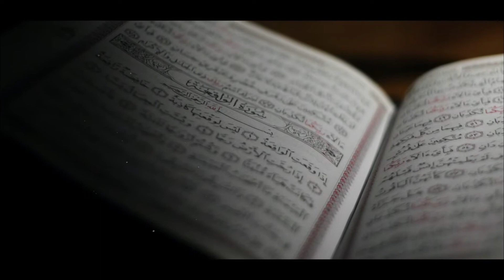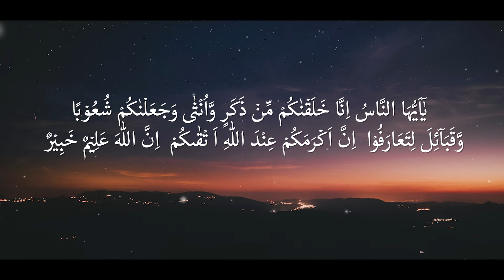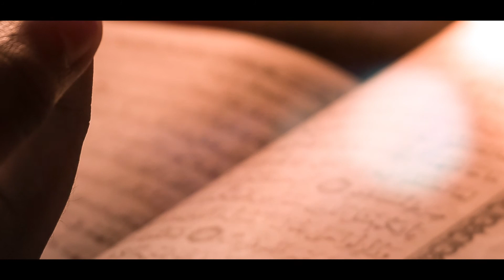Insan Kay Martabay Ka Mayaar